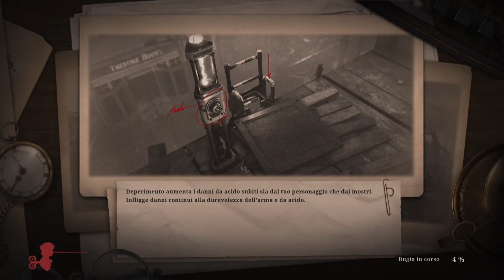LIES OF P [Gameplay-wolktrouth ITA] PT. 33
Lies of P è un videogioco action RPG del 2023 sviluppato e pubblicato da Neowiz Games per PlayStation 5, PlayStation 4, Microsoft Windows, Xbox Series X e Series S e Xbox One. Ispirato a Le avventure di Pinocchio, il gioco è un souls-like ambientato nell'immaginaria città di Krat.